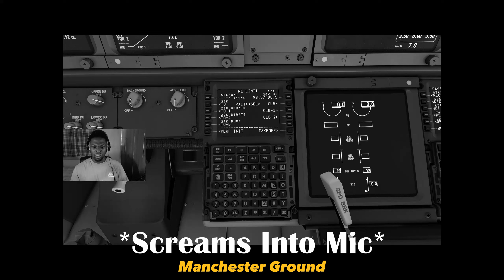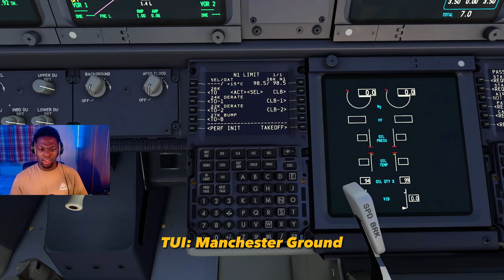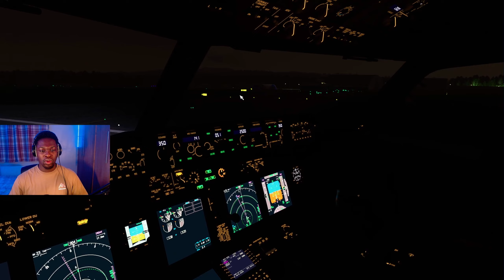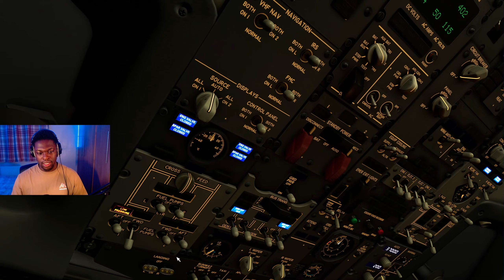I Stopped Flying For 60 Day's... This Is What Happened (Full Flight With VATSIM ATC)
I feel like a beginner again...

SIMULATOR IN THIS VIDEO:
► Microsoft Flight Simulator 2020
AIRCRAFT IN THIS VIDEO:
► PMDG B787-800
PC SPECS:
► AMD Ryzen™ 9 3900XT - OC @ 4.4GHz
► NVIDIA GeForce GTX 1070 8GB
► ROG Strix X570-F Gaming Motherboard
► 32GB RAM
► Samsung SSD EVO 860 1TB x2
► Samsung M3 USB3.0 Portable Hard Drive 1TB
SOCIALS:
My Equipment GB
My Equipment USA